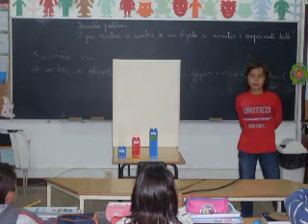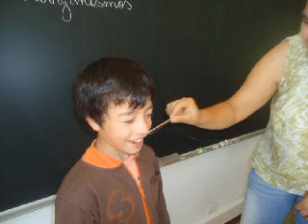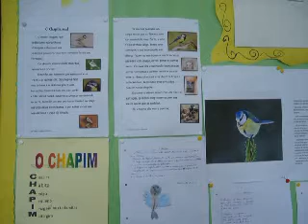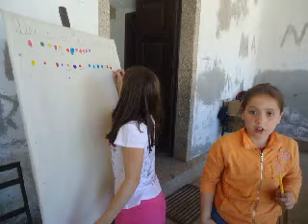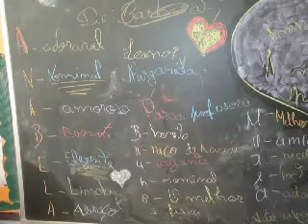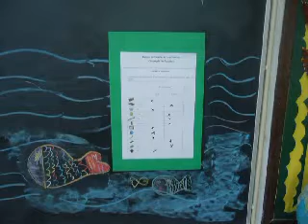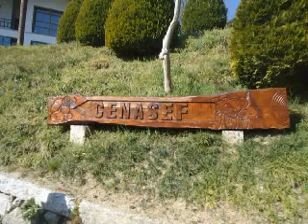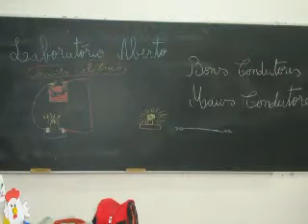Memórias da Torreira 2009-2012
Trabalho realizado na turma da prof Anabela